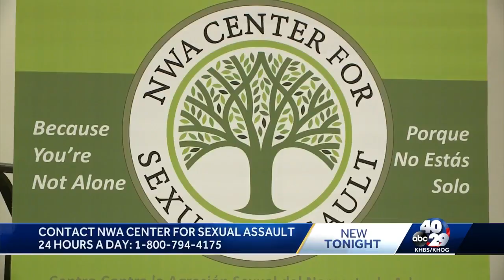NWA Center for Sexual Assault host Me Too Voices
NWA Center for Sexual Assault honors former Benton County sex crime investigator at Me Too Voices.